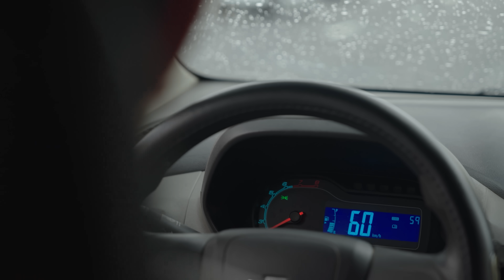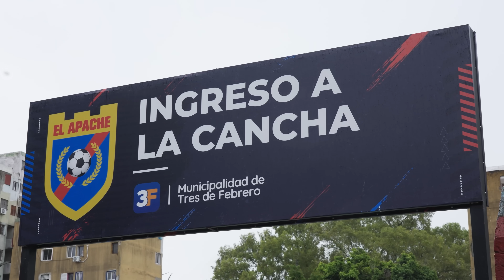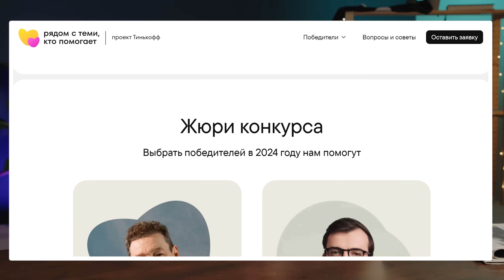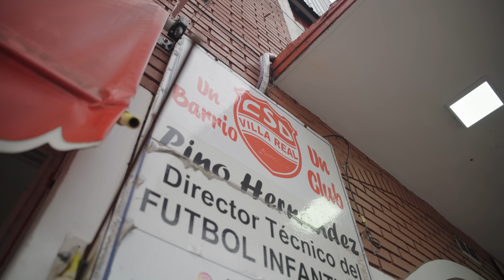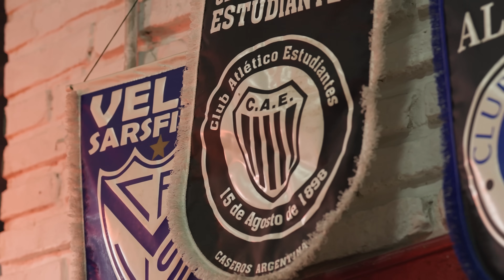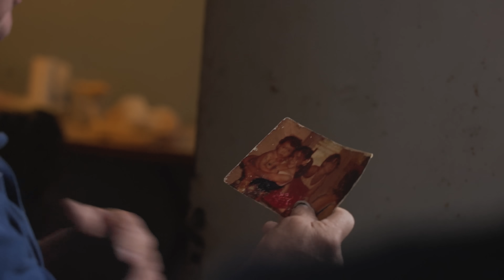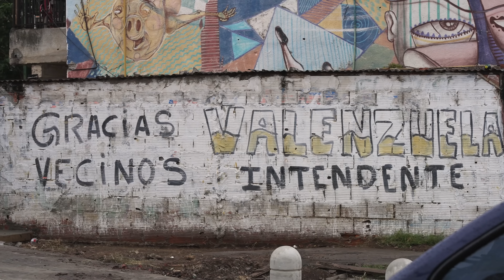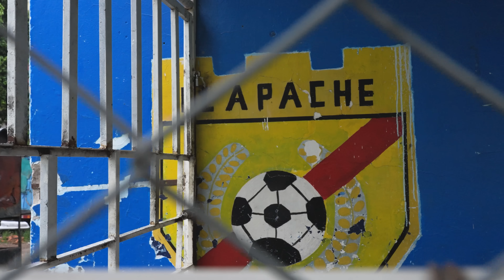Мы встретились с ТЕВЕСОМ / Футбол сильнее криминала (🇪🇸 SUBS)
— Получите грант на развитие родного двора в рамках конкурса «Скиньте мяч»
Реклама. АО "Тинькофф Банк", ИНН 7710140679, лицензия ЦБ РФ № 2673, erid: LjN8KSaT9

Наш южноамериканский тур продолжается в Аргентине – в очень стремном районе Буэнос-Айреса Фуэрте-Апаче. Здесь мы встретились с его главной гордостью и большим чемпионом Карлосом Тевесом. Он делал Манчестер красным и синим, принимал десятку «Ювентуса» у Алессандро Дель Пьеро и трижды играл со сборной Аргентиной в финалах Кубка Америки.

На эти вершины Тевес взобрался через нищету, преступность и полную безнадегу. Мы нашли первое поле и первую квартиру Карлоса и обсудили с ним жестокое детство, семью и настоящее счастье.

В финале вас ждет шанс выиграть футболку «Боки» с автографом Тевеса! Важно: держите профиль открытым или оставляйте в комментарии контакты – так мы свяжемся с победителем.

0:00 Опасно
2:11 Дома у Тевеса в Фуэрте-Апаче
3:22 Кто помог не упасть на дно
5:31 Тевес начинал на этом поле – и благоустроил его
7:07 Помогайте ближним, своему району и городу, как Карлос
9:02 Играл в Манчестере и Турине – а представлял свой район
9:53 Первые команды Тевеса
10:47 Самая сильная мотивация –🥤
12:06 Трагическая судьба кореша Тевеса
15:11 «Почти все друзья детства умерли»
16:19 Последняя встреча с Дарио
17:40 Про аргентинского армянина и захватывающие вызовы. Один такой – в закрепе! 🏎
18:52 Паркет, на котором скрипел Карлитос
22:25 Тевес – пример парня с яйцами
22:53 Квартира, где рос Карлос. Искать ее крайне стремно 😬
25:35 Встретили тут дядю Тевеса!
27:51 Важнейшая роль отчима
28:54 Где лучше – на вилле или в трущобах
30:24 А кто друзья не с района?
31:59 🏆🏆🏆
33:23 Самое тяжелое в Англии
33:51 Не хотел учить английский из-за Фолклендской войны?
35:10 Балотелли + 🏍 = 😱
35:32 Тренеры, поразившие Тевеса
36:18 Два часа аналитики Конте на посуде 🍴🥂
38:19 Триумф Аргентины на ЧМ-2022
39:07 Тевес в сборной – разочарование?
41:47 Лучшие (и самые мистические) стадионы на свете
42:44 Самый красивый футбол
43:23 Марадона и Тевес – как отец и сын
45:55 Карлитос – гольфист!🏌️‍♂️
46:57 Любимое место в мире
48:09 ⚽️ → 🥩 → 🍺🍷
48:53 Карлоса волнуют проблемы своего народа
50:19 Сейчас Тевес – тренер. И это тоже ради помощи аргентинцам
52:43 Чему радоваться там, откуда тянет уехать
54:18 Ни Дубай, ни Капри, ни Ибица. Только родина
55:57 Совет российским футболистам
57:36 КОНКУРС! Выиграйте футболку от Тевеса